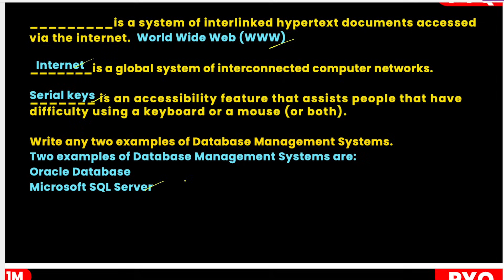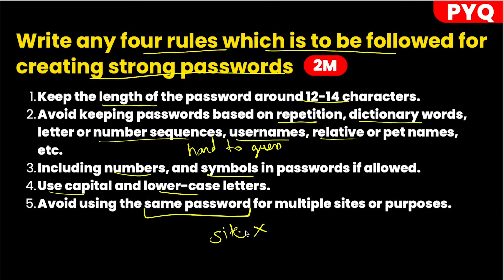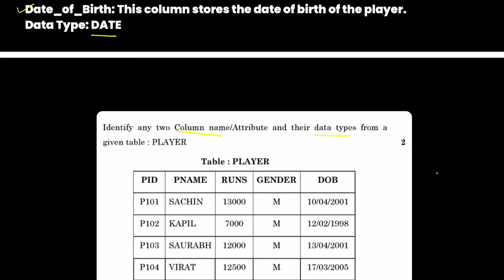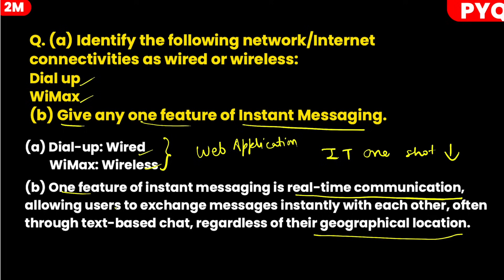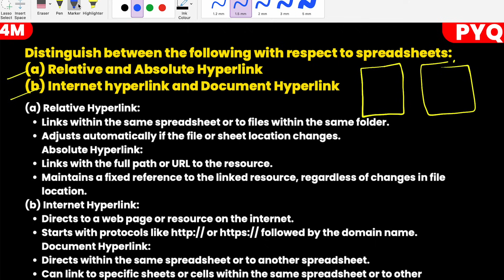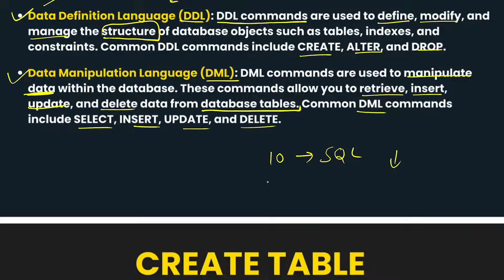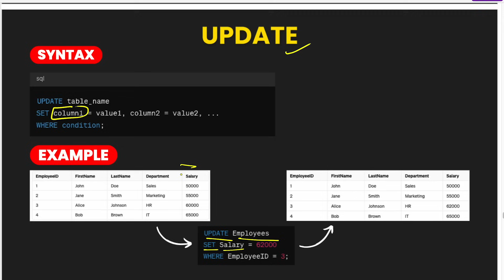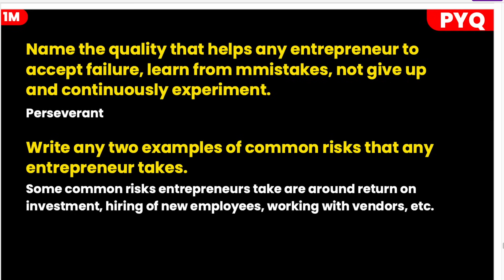CBSE CLASS 10 IT TOP 100 MOST REPEATED PYQs | Information Technology Complete Syllabus One Shot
Class 10 IT 100 Most Important & Repeated Previous Year Questions [Updated PDF for LibreOffice]

Class 10 IT code 402 Full syllabus one shot | Class 10 IT most important questions | Class 10 Information Technology Full syllabus Revision | Class 10 IT code 402